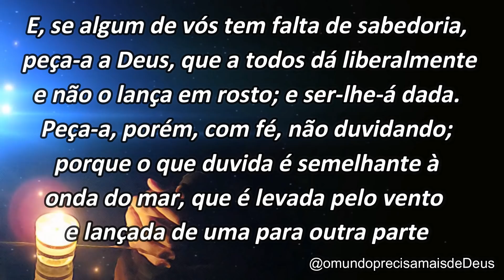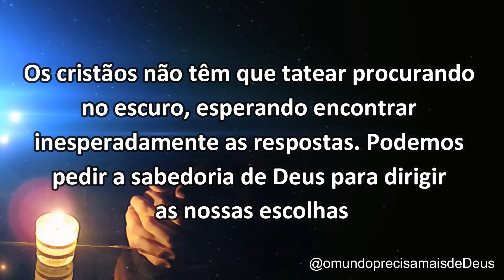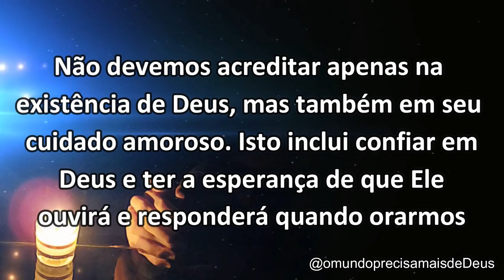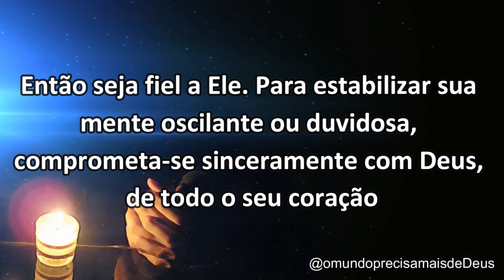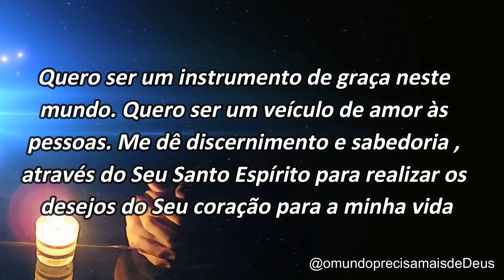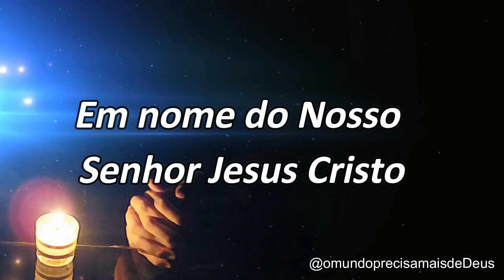TUDO O QUE VOCÊ PRECISA PEDIR PARA DEUS!